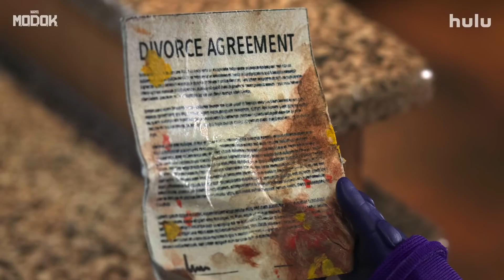MODOK Hulu Review - Marvel TV Series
Marvel's M.O.D.O.K.  A Hulu Original Series Review - MODOK Hulu Original Series Review - Marvel

Letterboxd - Click this link to find my ever-growing Letterboxd movie review list and films I want to watch

Mon-Fri Gameplay and First Impressions.
Live Videos when for specials

MODOK Hulu Original Series Review - Marvel